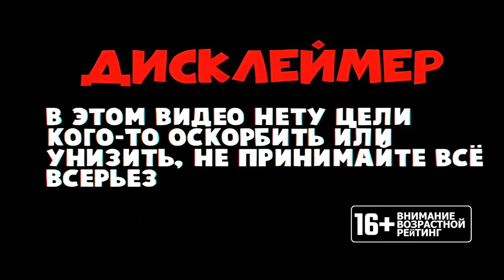Assassins Creed Mirage [ПРОХОЖДЕНИЕ]:''ВСЁ ПО СЕКРЕТНЫМ ДОКУМЕНТАМ" [PART 1]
🎮PLAY TOGGETHER 🎮
-Steam: rmvz71
-EpicGames: RMVZ27